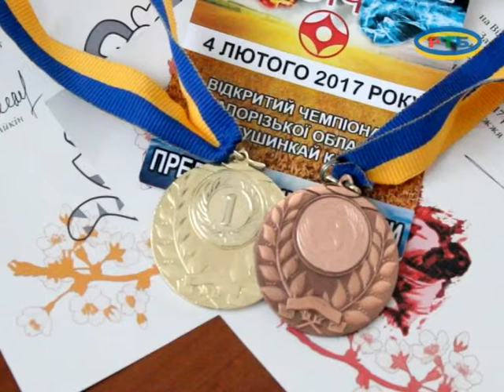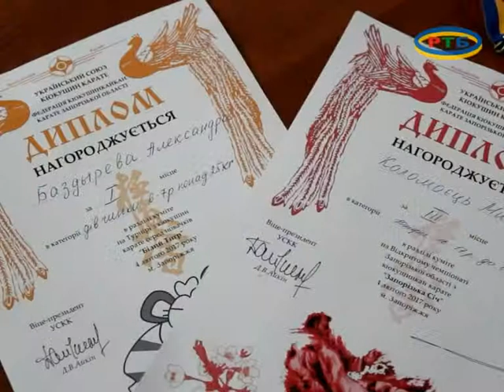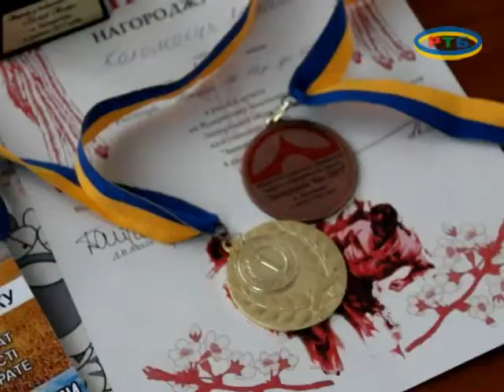Победа каратистов ДЮСШ №1 г Мелитополя